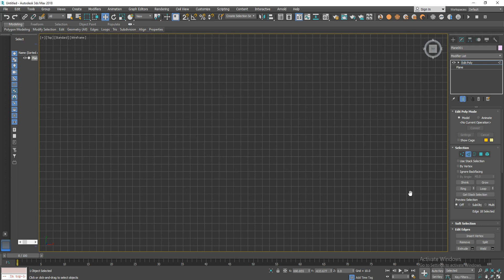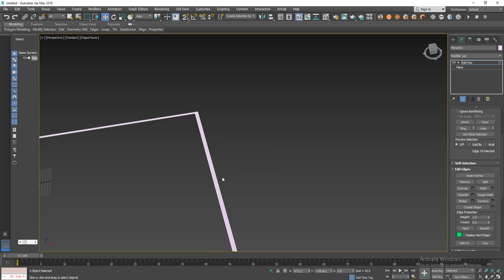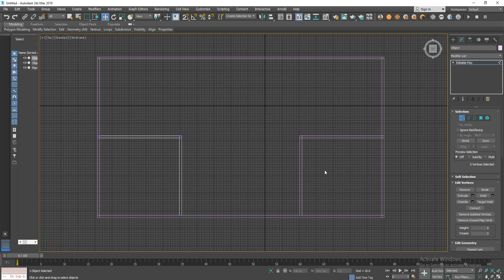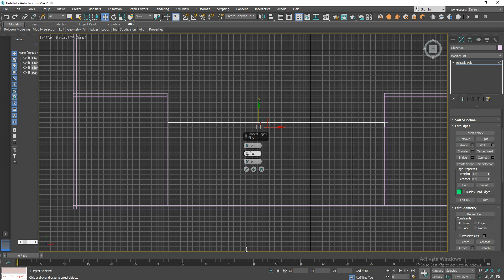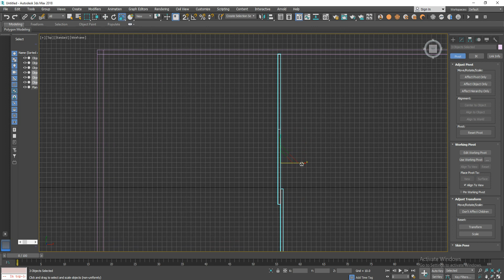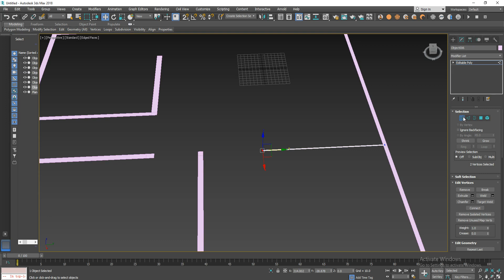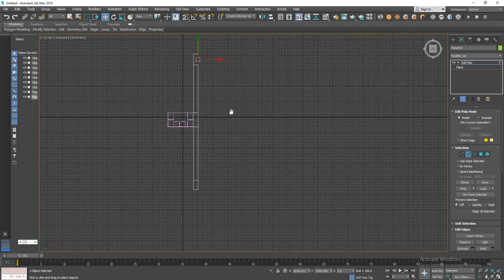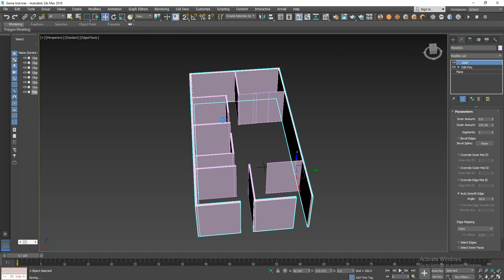Area Part 1 3ds max 2018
Interior modeling in 3ds max 2018